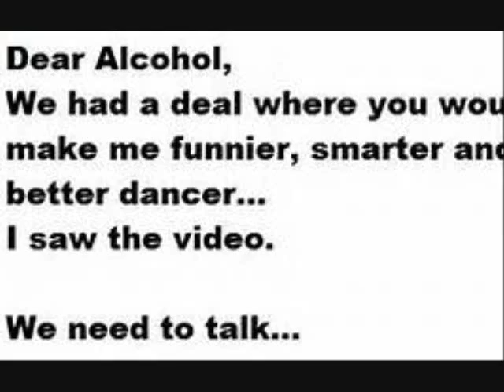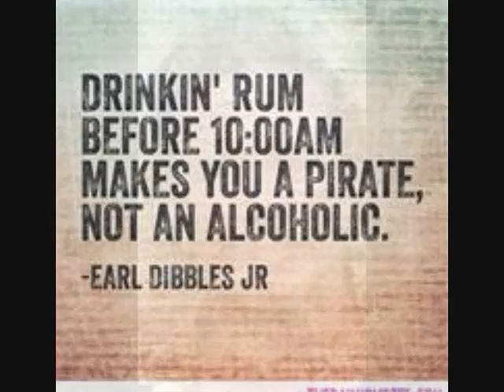NAZARIFF - Tribute to Nazareth demo cover of Nazareth's "Hair of the Dog"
NAZARIFF - Tribute to Nazareth